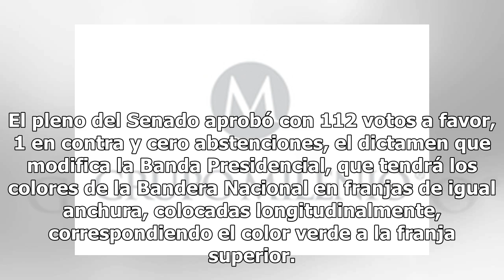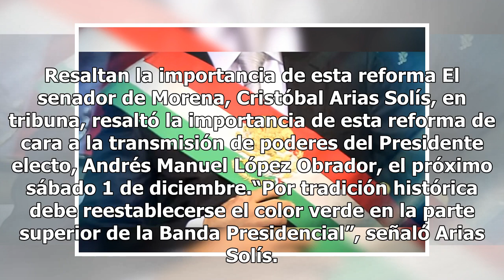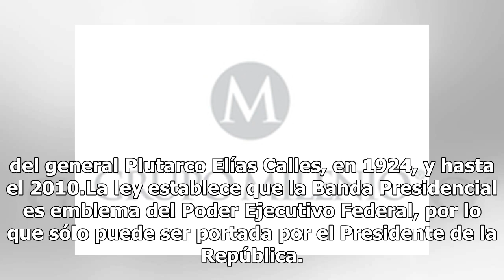Senado aprueba cambiar orden de colores de banda presidencial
El pleno del Senado aprobó con 112 votos a favor, 1 en contra y cero abstenciones, el dictamen que modifica la Banda Presidencial, que tendrá los colores de la Bandera Nacional en franjas de igual anchura, colocadas longitudinalmente, correspondiendo el color verde a la franja superior. Durante la s...